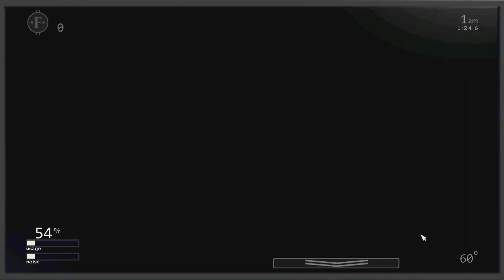Playing ￼Ultimate Custom Night